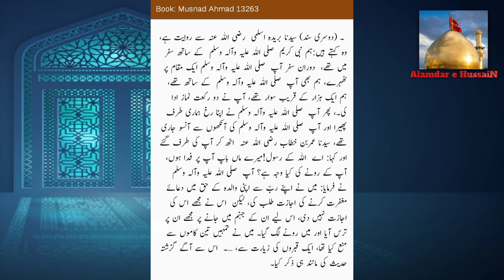Nabi ﷺ ke Walidain ki Badtareen Toheen in Sunni Books | Mufti Tariq Masood ki Chalaki